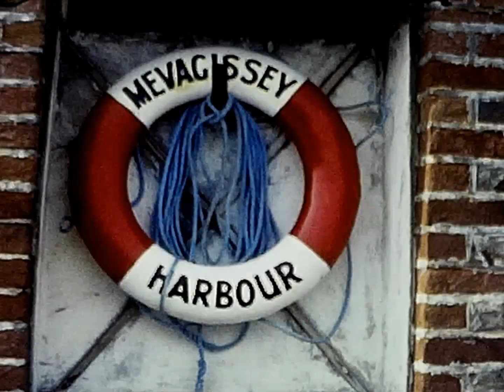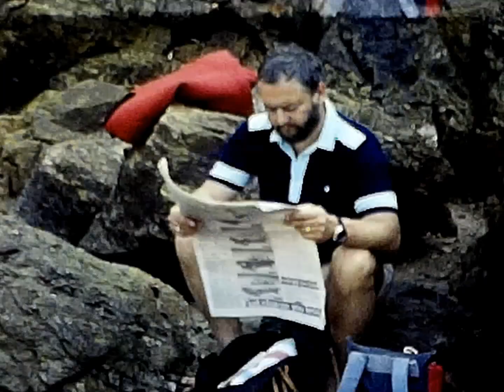Summer Holiday Cornwall 1980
Brian, Jackie &amp; Tony